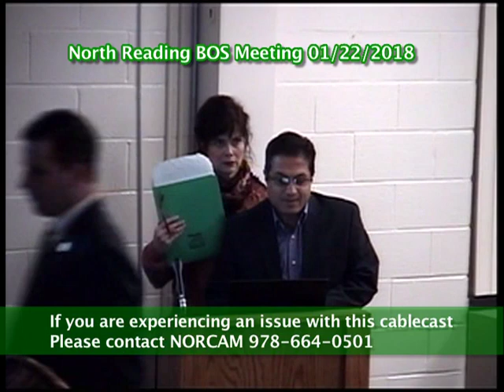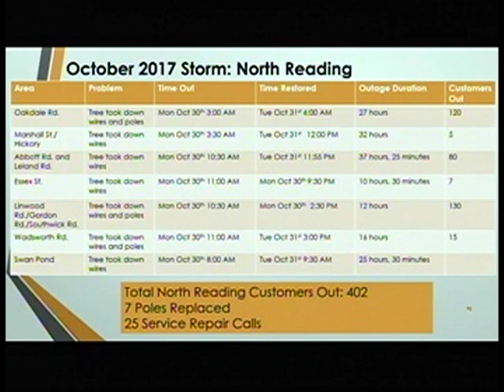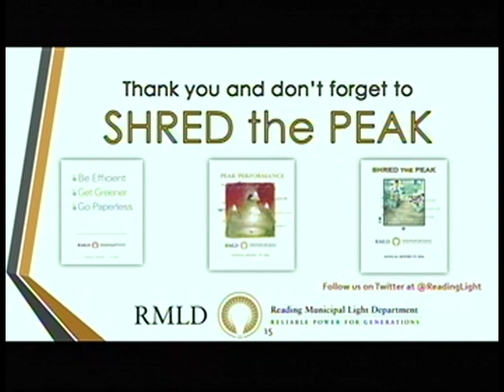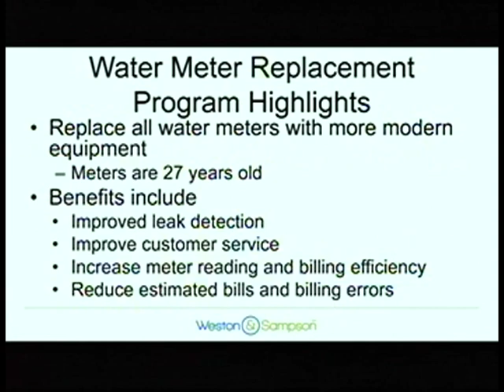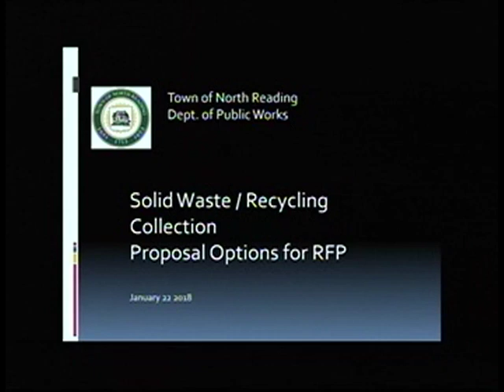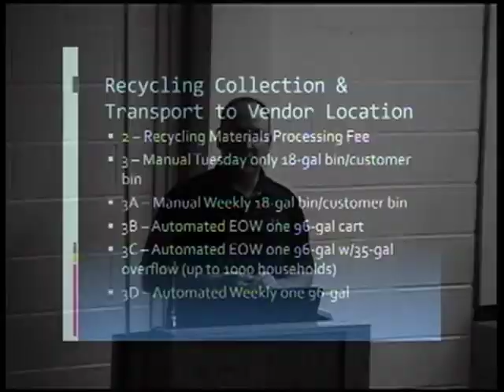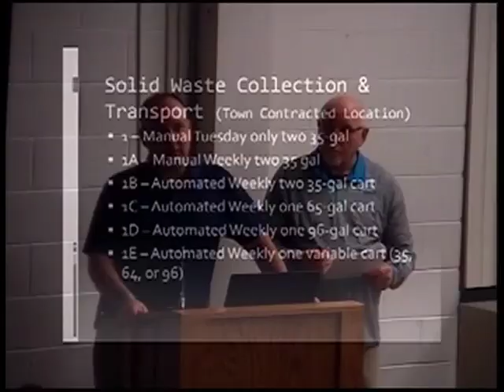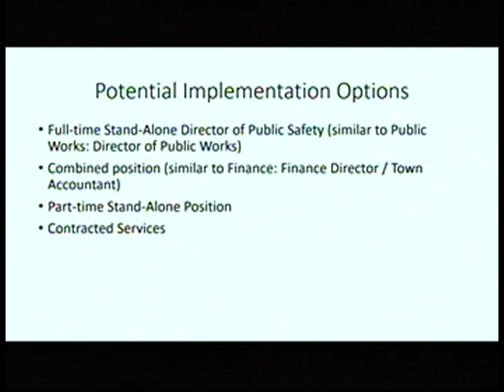North Reading, MA Board of Selectmen Meeting 01/22/18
The North Reading Board of Selectmen held a meeting on Monday, January 22nd, 2018 at North Reading's town hall, room 14.